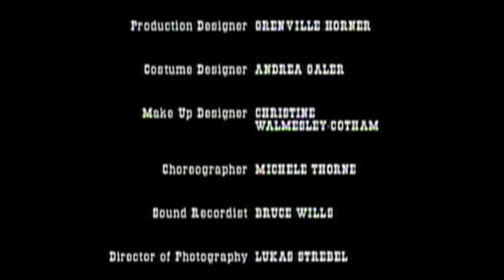The Story of Peter & Natalie 4.7 (HQ)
The story of D.I. Peter Carlisle (David Tennant) and Natalie Holden (Sarah Parish).  Ep.4, Part 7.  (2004).

All content property of the BBC. For non-profit use only.